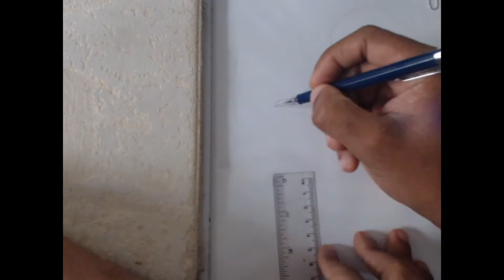"Dibujando a KOBE BRYANT 🏀✨ (Tributo EMOCIONANTE a la Leyenda) | Arte a Lápiz PASO a PASO"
🏀 **"La vida es demasiado corta para gastar un día sin hacer historia" – Kobe Bryant**. En este video, rindo homenaje a una de las mayores leyendas del baloncesto con un retrato a lápiz que captura su espíritu y legado. Cada trazo es un tributo a su dedicación, pasión y Mamba Mentality.

00:00 - Boceto inicial: Capturando la esencia de Kobe

🖌️ **Materiales usados**: Lápices 6B, papel Canson, difumino.
👇 **¡COMENTA** qué otro deportista te gustaría ver en el canal!